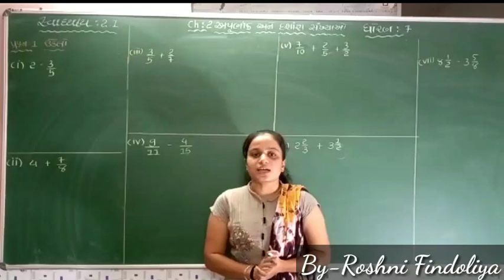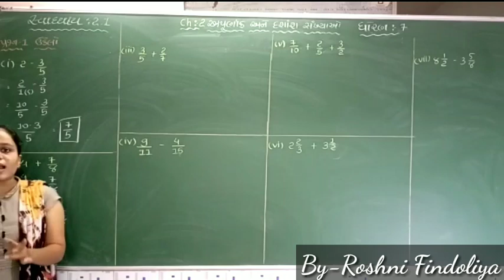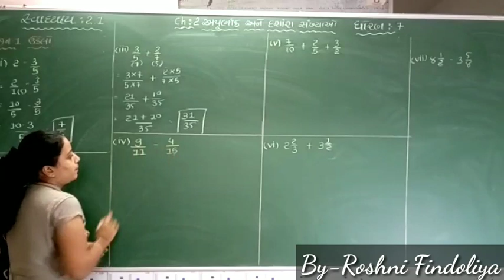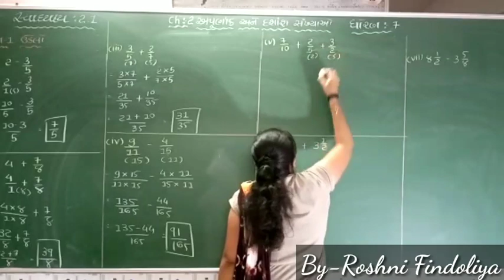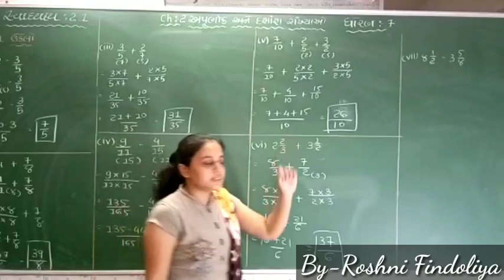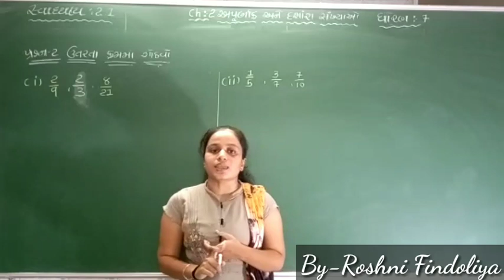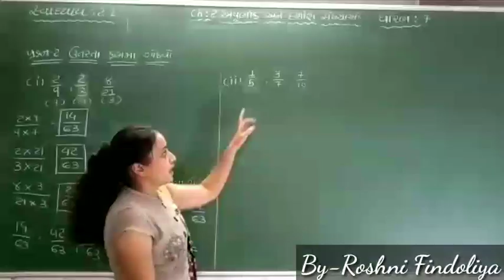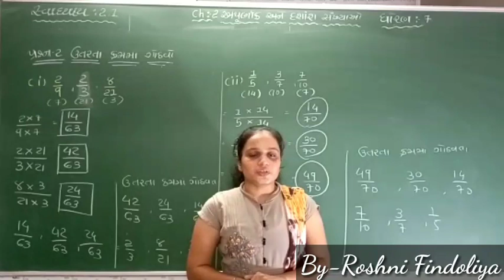Hariom school of science std:- 7 math's...